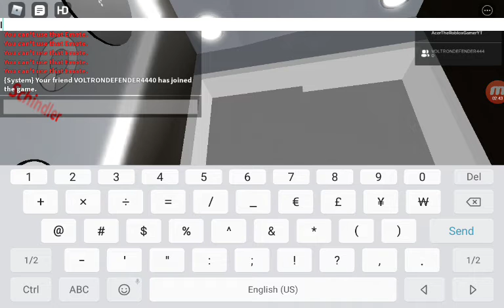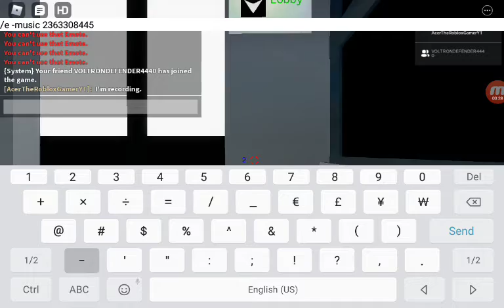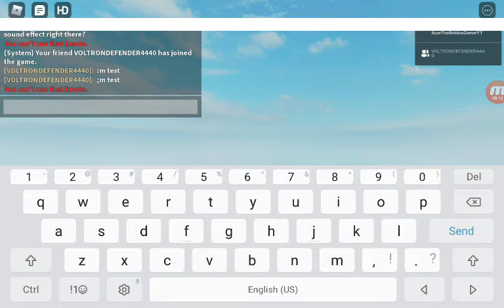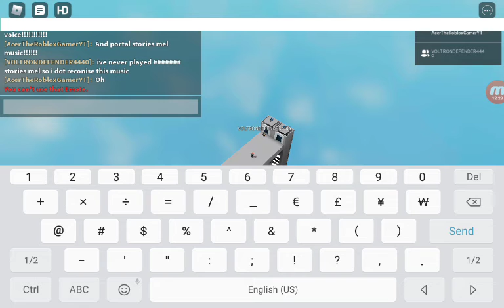2021 RETAKE: Unnamed Computer Core 2 DoubleM's Version MELTDOWN! (Ft. Voltron.)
Guys, This video was credited to everyone!

And also, This player was featured by Voltron.

NOTE: Premiere starts this coming tonight.